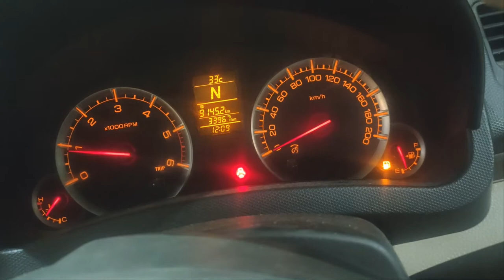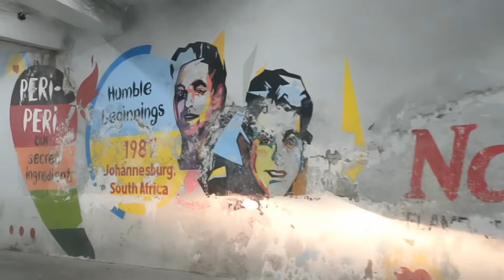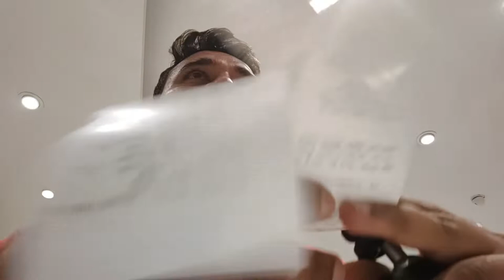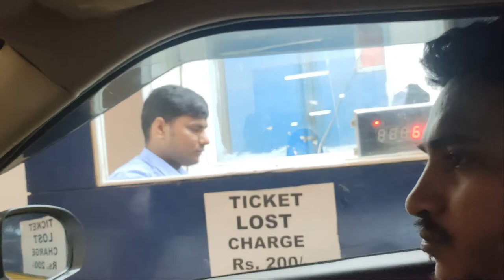Amazon se bar bar order cancel huwa to jana pada raat ko ambience mall gurgoan